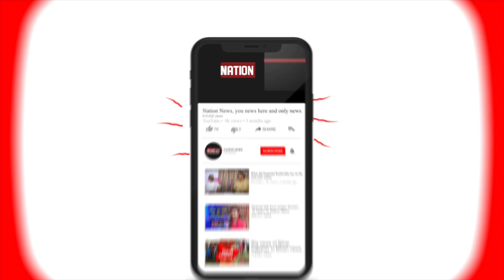Jharkhand के Gumla में पत्नी ने अपने पति की सुपारी देकर प्रेमी से कराई हत्या। दोनों गिरफ्तार